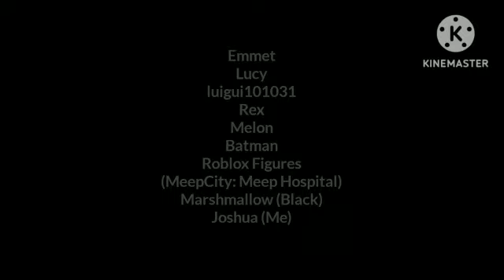The Super Emmet Bros Movie Trailer 1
Hello guys 👋🏻
My name Joshua Reyes Productions This Video
Okay guys bye 👋🏻😏

Cast:

Emmet as Mario

Melon as Toad

luigui101031 as Luigi

Rex as Bowser

Joshua (Me) as Kamek

Melon as Penguin King